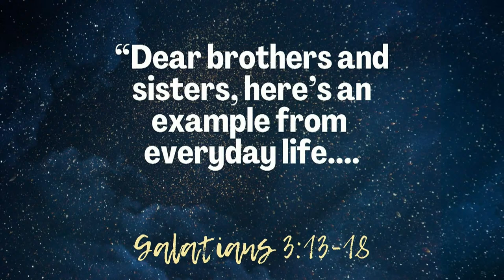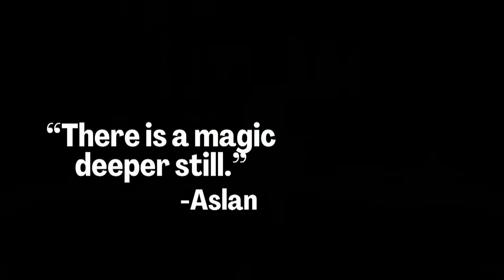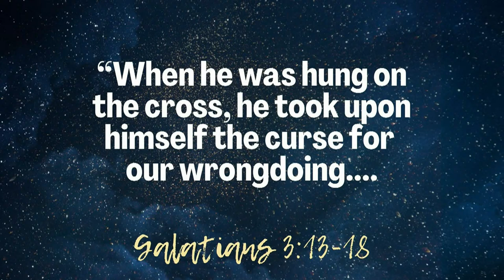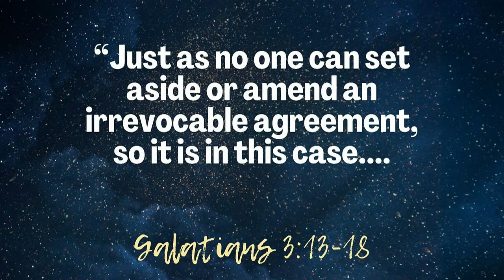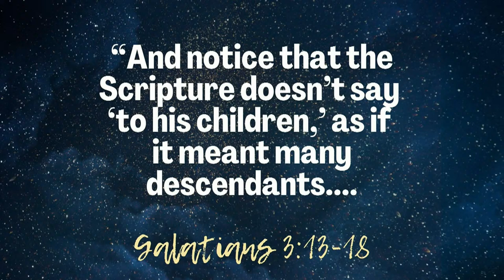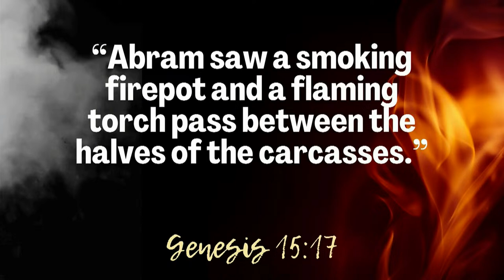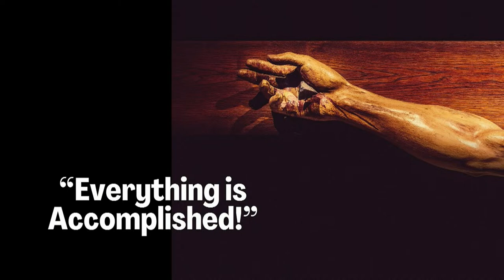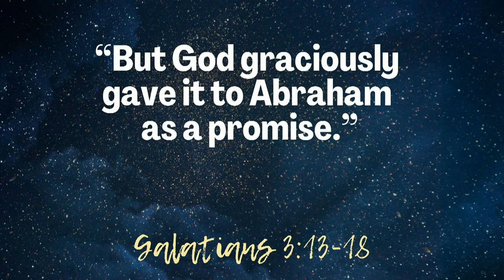2-3-24 The Mystery of the Abrahamic Covenant - Mike Mennard